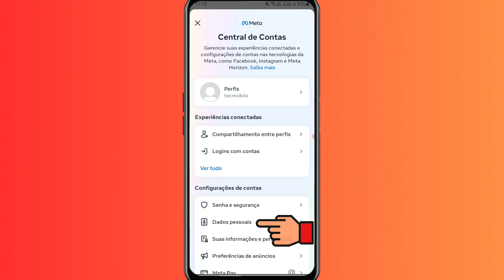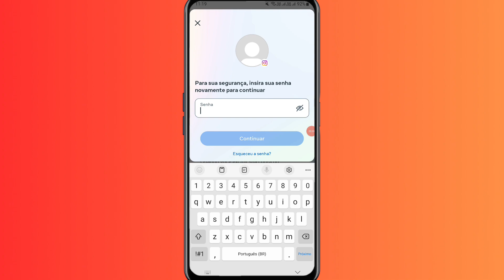COMO DESATIVAR CONTA DO INSTAGRAM (2025) PELO CELULAR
Como desativar conta do Instagram? Confiram como desativar conta do Instagram, para desativar conta do Instagram pelo celular é simples e fácil, confiram o processo de como desativar conta do Instagram, vejam como desativar conta do Instagram.